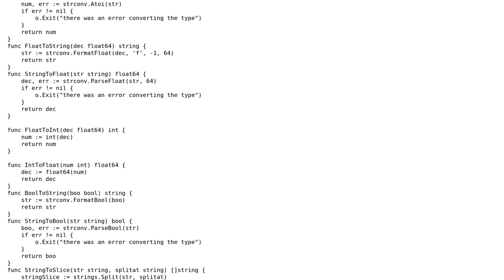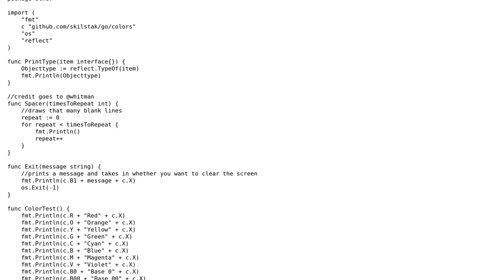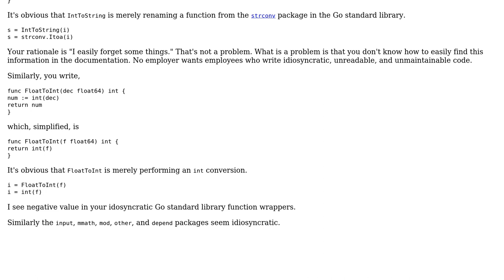Library to handle strings and numbers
With thanks & praise to God, and with thanks to the many people who have made this project possible! | Content (except music & images) licensed under CC BY-SA | Music | Images & others | With thanks to user XXX user peterSO user 200_success and the Stack Exchange Network Trademarks are property of their respective owners. You are responsible for your own actions.